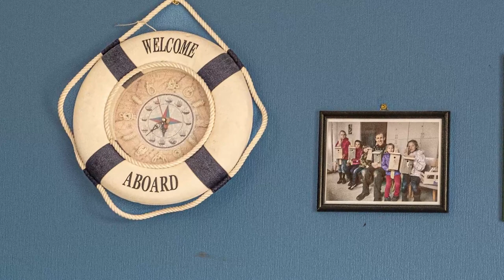AKEL Võru kogudus